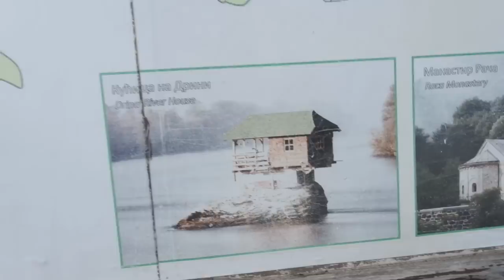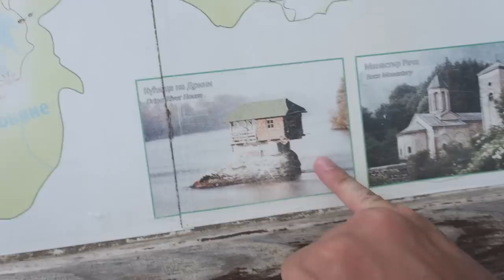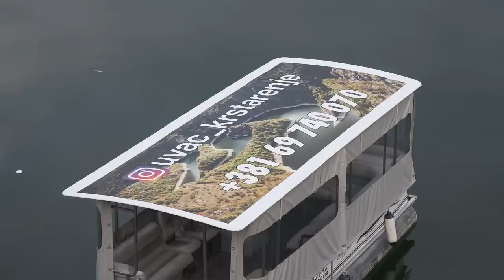Nuotykiai prasideda: Sustabdė policija | Pirmosios bėdos su auto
Mano įranga👇
Turistinė:

ES_Shots All Around! - John Runefelt
ES_Things Happen In Life - DJ DENZ The Rooster
ES_To Stop Thinking of You (Instrumental Version) - Sleepaway Camp